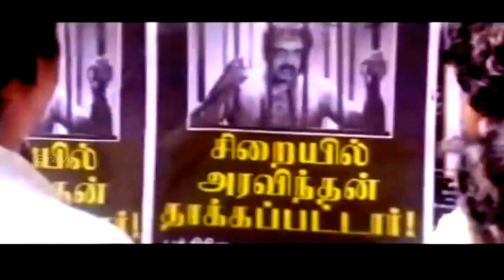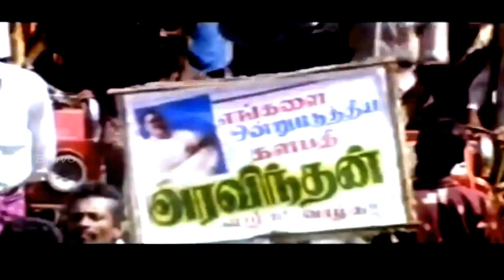Aravindhan |Sarthkumar,Parthibhan,Nagma | Tamil Super Action Movie -14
Movie Name : Aravindhan
Actors :  Sarth Kumar, Parthiban, Nagma, Oorvasi, Prakash Raj,Visu and others
Direction : T. Nagarajan
Produced by : Amma Creations  T.Siva